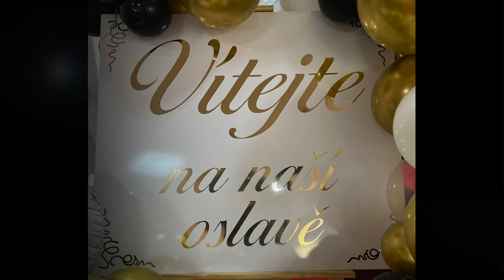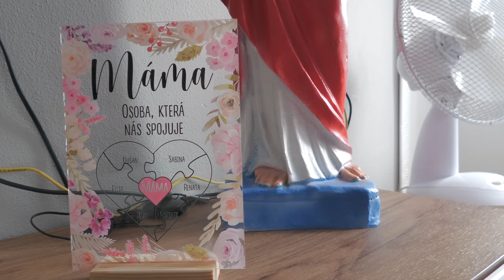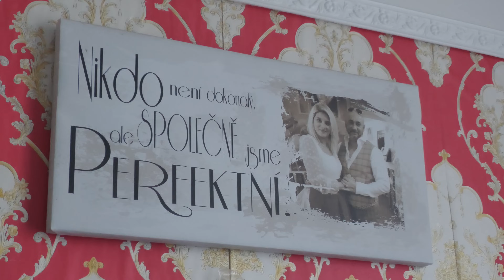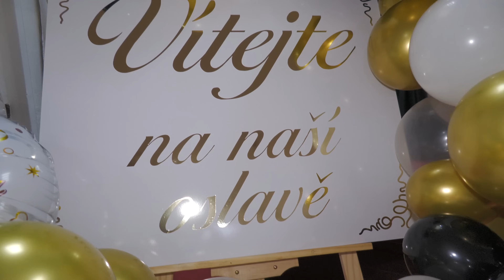Narozeniny Renata 50. Brno 2024